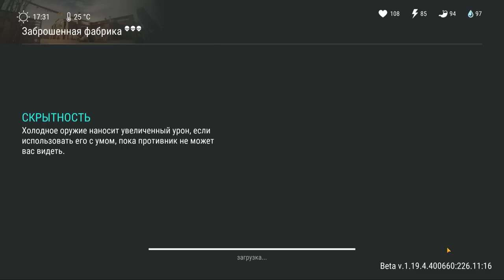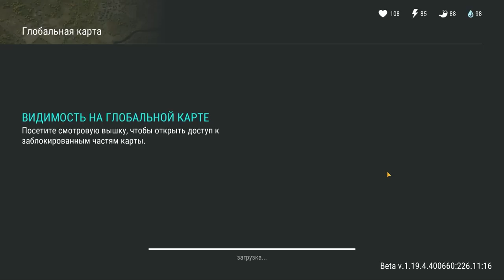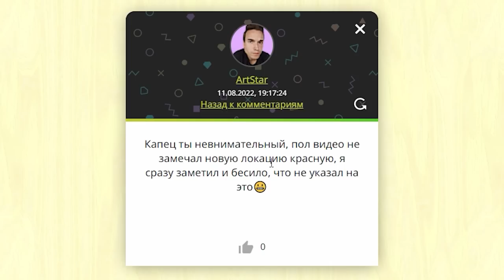НОВИЧОК ПРОХОДИТ АКТ 2! ГДЕ НАЙТИ ШУРУПЫ И АНТЕННЫ? НОВОЕ ОБНОВЛЕНИЕ – Last Day on Earth: Survival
Домашняя база готова к важным изменениям. Время расширяться!
Дом, милый дом. Сколько всего связано с этим местом. Именно там выжившие начинают свой путь, обретая тихую гавань в бушующем мире зомби-апокалипсиса. База по-прежнему останется этим островком безопасности, а вместе с тем она приобретет ещё больше.
Всё благодаря неожиданному открытию – новая домашняя локация! Конечно же, старая добрая база никуда не денется и сохранится со всеми вещами как есть, а локация по соседству станет её функциональным дополнением.
Сейчас лока выглядит скромно, однако база продолжит разрастаться на протяжении нескольких обновлений. Там появятся разные постройки, которые вам предстоит развивать. Заполняйте коллекции необходимыми ресурсами, в том числе новыми, и прокачивайте постройки – в будущем это превратит базу в настоящий командный пункт и поможет обустроить поселение выживших. Задача не из лёгких, но вам всё под силу.